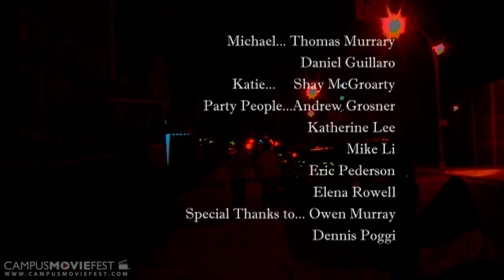A Day WIthout Me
A young man struggles with himself in pursuit of a lovely young lady.

Created by Polar Bear Productions at Fordham University in 2010 as part of Campus MovieFest, the world's largest student film festival.

A Day WIthout Me Cast & Crew :
Daniel Guillaro - Captain
with
Terrence Sweeney
Katherine Lee
Andrew Grosner
Shay McGroarty
Thomas Murray
Mike Li
Eric Pedirson
Amy Rosenberg
Elena Rowell